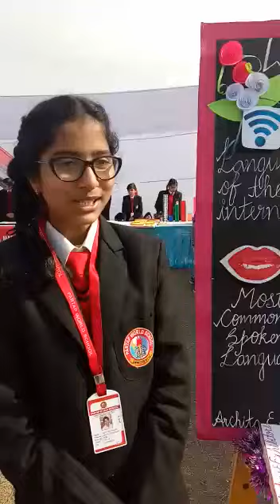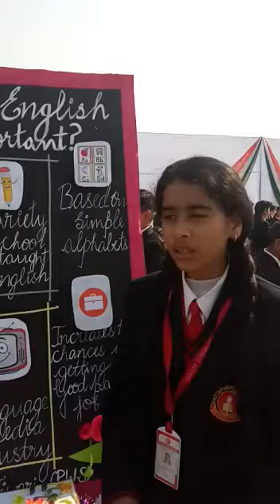Science Exhibition Partap World School ,Pathankot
Glimpses of Science Exhibition